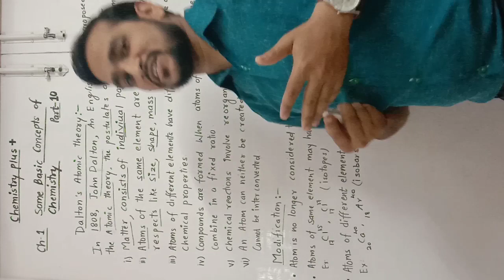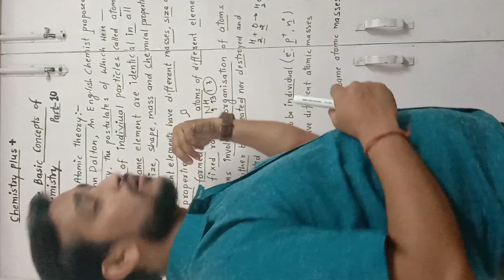CH-1 Some Basic Concepts of Chemistry